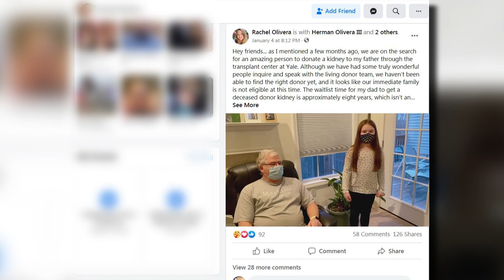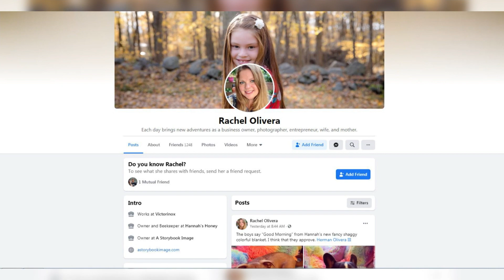'I want my grandpa to feel better.' Family uses social media to try and find kidney donor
A local family is seeking the public's help to find a 70-year-old grandfather a new kidney. Hannah Olivera, 8, reached out in a video on social media about her grandfather, Daniel Greenberg, who has renal failure.